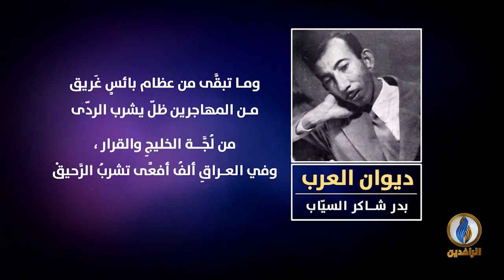لسان_العرب | ديوان العرب - بدر شاكر السيّاب - أُنشودة المطر